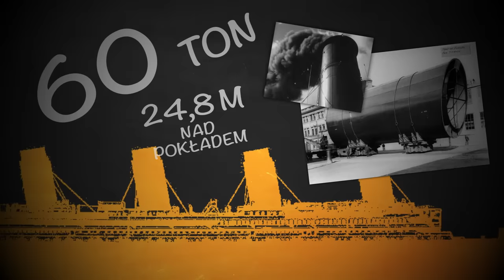Ujawniona prawda o katastrofie Titanica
W wyniku najnowszych badań wychodzi na jaw prawda o tragedii sprzed ponad stu lat. Okazuje się, że góra lodowa była zaledwie jednym z ogniw w całej serii wydarzeń, które doprowadziły do zatonięcia największego statku pasażerskiego wszechczasów.